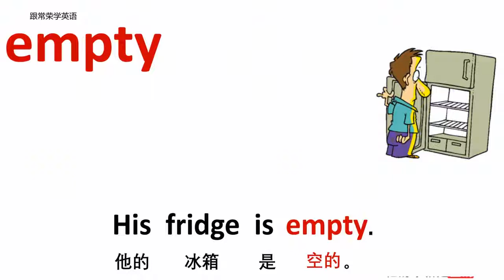形容词与动词 empty 空的 牛津初高中小学少儿童英语单词句子 4K 形容词与动词 牛津初高中小学少儿童常荣英语单词句子 4K